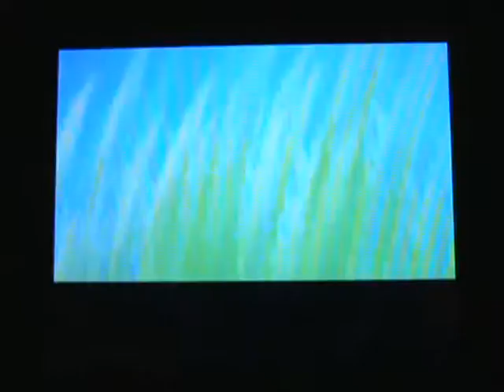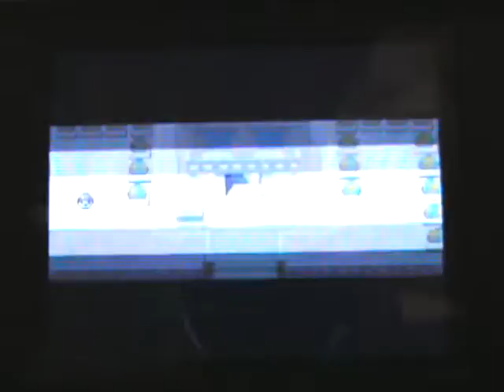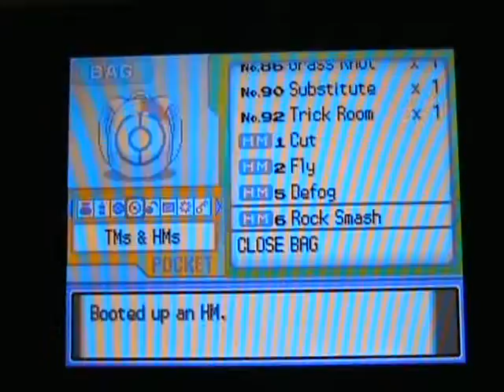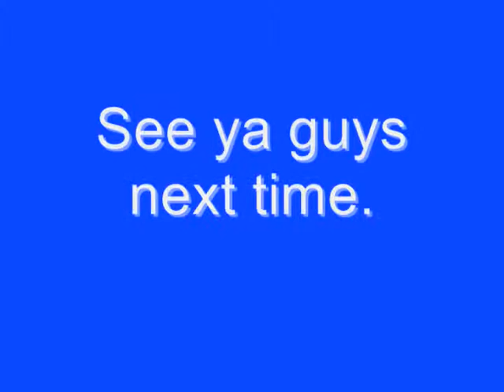Let's Play Pokemon Platinum Part 26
Epsode 26 - Find the Key Find the Key!
Pokemon Platinum is Owned by Nintendo and Game Freak